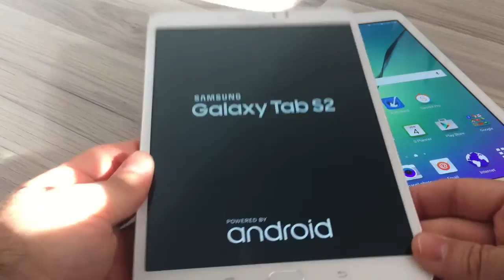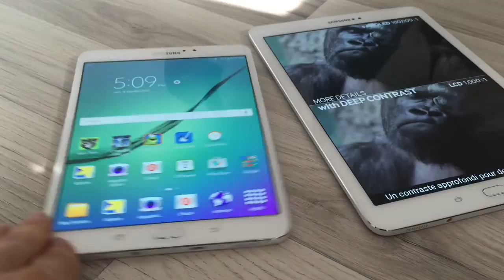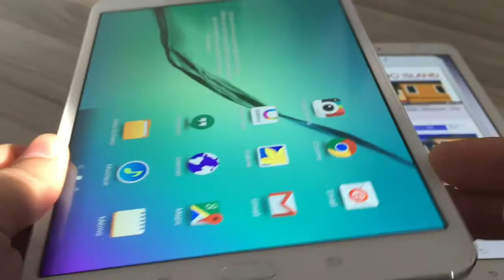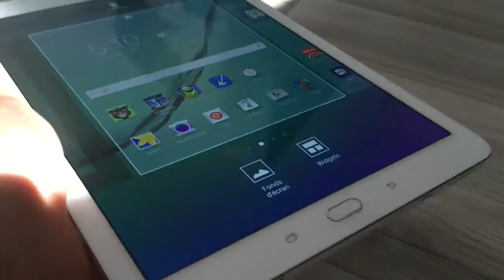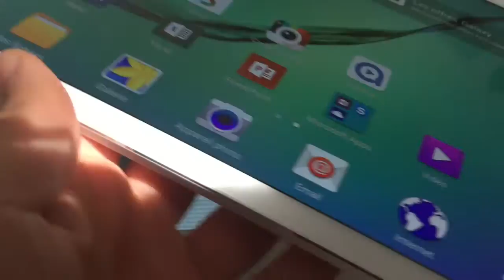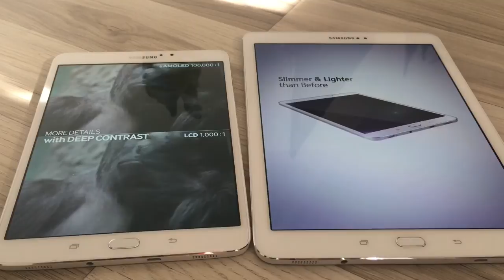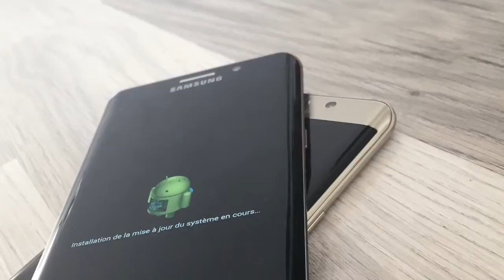Déballage - Premier regard sur les tablettes Samsung Galaxy S2 (9,7 - 7,9 pouces)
Je vous propose un premier regard, un premier avis sur les deux nouvelles tablettes de chez Samsung.
La gamme Galaxy Tab S est le haut de gamme de chez Samsung.
Fin 2015 les deuxièmes éditions sont de sortie, GALAXY TAB S2.

Toujours disponible en deux tailles, 9,7 pouces et 7,9 pouces.
Samsung a fini la tablette mais l'écran a rétrécis aussi au passage.
Pourquoi ? Pour quelle raison ?
Allez on regarde ça !